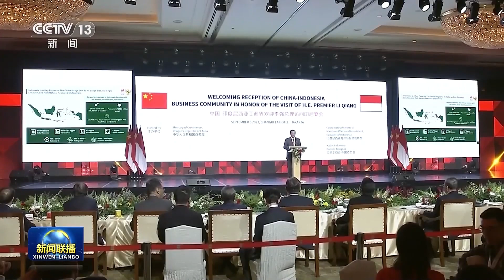李强出席中国—印度尼西亚工商界晚餐会并致辞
当地时间5日，国务院总理李强在雅加达出席中国—印度尼西亚工商界晚餐会并致辞，印尼对华合作牵头人、统筹部长卢胡特和约200名两国工商界代表出席。

李强表示，近年来，在两国元首战略引领下，中印尼关系得到长足发展，实现相互成就，对区域稳定繁荣具有示范引领意义。中方愿与印尼一道，拓展在绿色能源、数字经济等领域合作，推动两国合作进一步扩面增效。希望两国企业家努力做中印尼友谊和合作的推动者、传播者、引领者，在深化合作中谋求发展，在顺势而为中赢得未来。

卢胡特在致辞中表示，印尼和中国合作有力带动了印尼经济发展，实现互利双赢。印尼愿同中方进一步加强战略合作，推动两国关系再上新台阶。

吴政隆出席上述活动。